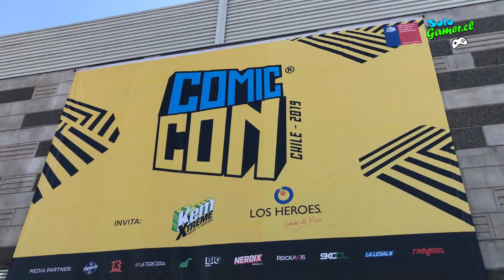Cómic Con Chile 2019 - SoloGamer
En esta ocasión nos encontramos de visita en la Comic Con Santiago 2019